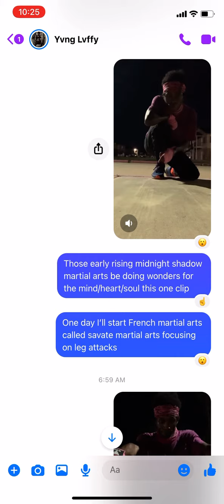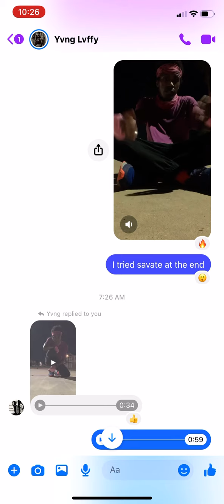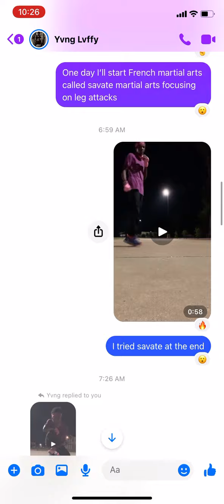FILM HELPS SOULS GET MORE ULTIMATE IN ANY CRAFT THEY TRAIN IN (JEWELS X & YVNGLVFFY BUILD)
FILM HELPS SOULS GET MORE ULTIMATE IN ANY CRAFT THEY TRAIN IN (JEWELS X & YVNGLVFFY)

Here you’ll see how film been helping my shadow martial arts advancement